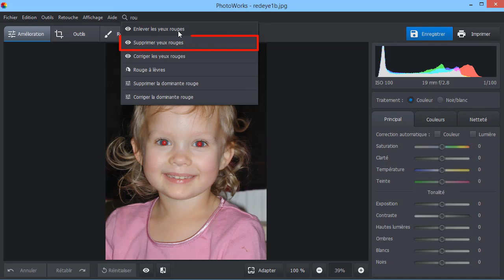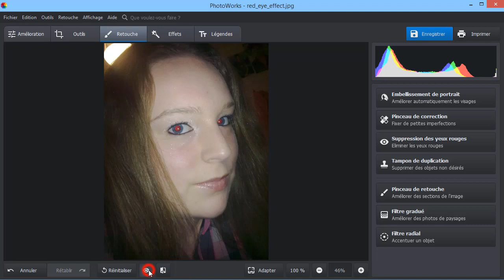👁 Comment supprimer les yeux rouges sur une photo en 1 clic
Vous ne savez pas comment supprimer les yeux rouges sur vos photos ? Découvrez le tuto pour PhotoWorks et corrigez l’effet des yeux rouges en un seul clic !

Vous aimez prendre des photos en flash, mais l'effet yeux rouges gâche les meilleurs clichés ? Avec PhotoWorks, enlever les yeux rouges est devenu plus simple que jamais ! Il suffit de suivre ces étapes simples :

✔️ Ouvrez la photo à améliorer
✔️ Sélectionnez l'outil Suppression des yeux rouges
✔️ Définissez la taille du pinceau et cliquez au centre de chaque pupille

Ça y est, c'est fait ! Nous avons enlevé l’effet des yeux rouges sur une photo en moins d'une minute ! Envie de savoir plus de trucs et d’astuces de retouche photo ? Regardez ces vidéos :